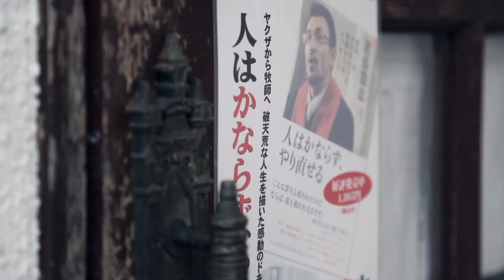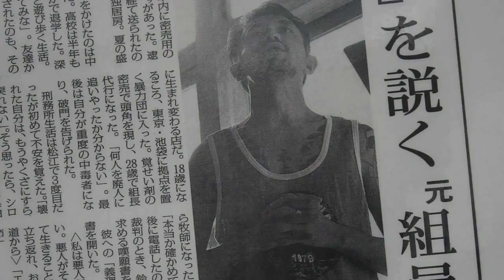JUNE BRIDE: REDEMPTION OF A YAKUZA (Trailer) | Asian American International Film Festival 2015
JUNE BRIDE: REDEMPTION OF A YAKUZA
Director: Derek Shimoda | Japan/USA | 2015 |  80 mins | Japanese